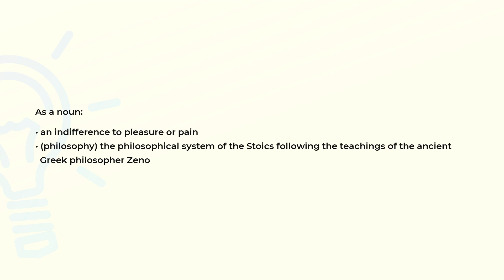What is the meaning of the word STOICISM?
Definition and spelling of the word STOICISM.

(00:00) Intro
(00:08) As a noun
(00:23) Spelling

As a noun (00:08):
• an indifference to pleasure or pain
• (philosophy) the philosophical system of the Stoics following the teachings of the ancient
  Greek philosopher Zeno